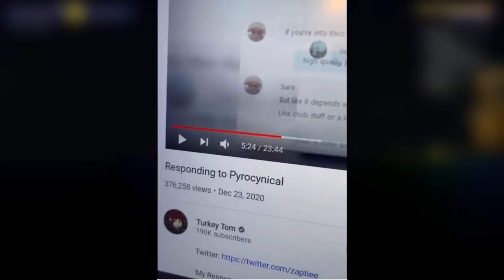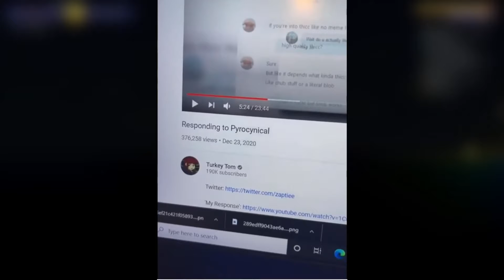Keemstar is beyond desperate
This is a view into the mind of a lunatic

Gameplay:
Terraria